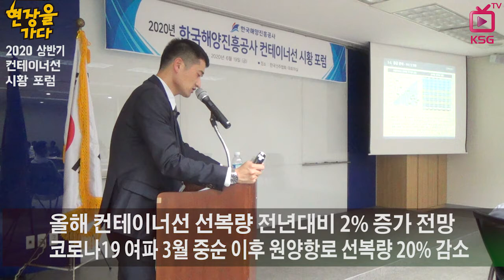코로나19 여파, 하반기 컨선 시장 어렵다 / 현장을 가다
물동량 감소, 선복 증가로 하반기 전망 어두워
피더선 메가컨선으로 주력 선형 양극화 전망
"향후 컨테이너선 용선 시장 반등은 운임시황 회복에 발맞춰 나타날 것"